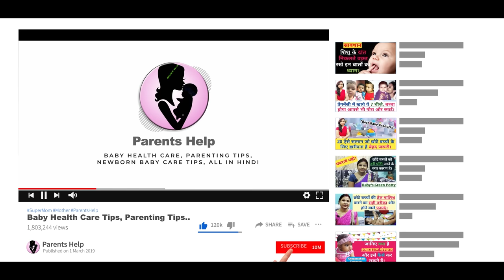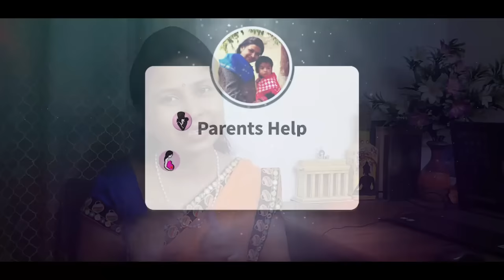बच्चा एक ही साइड से ब्रेस्ट मिल्क पीता है दूसरे से नहीं ? ब्रेस्ट साइज का छोटा बड़ा होना?Breast feed.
बच्चा हमेशा एक ही साइड से ब्रेस्ट मिल्क पीता है दूसरे से नहीं ? ब्रेस्ट साइज का छोटा बड़ा होना ? Bacha ek Breast se hi Doodh pita hai | Breast feeding Tips.

Dear Parents aaj ki video me hm aapko batane ja rahe hai ki kai baar baccho ke sath ek problem jarur aati hai ki wo kai baar ek hi brest se feeding jyada karne lagte hai ya ek hi brest feed karte hai dusre se nahi jis vajah se mother brest ka size chota bada ho jata hai. Uneven Breast Size causes & Solution.

1.  Baby Diapers
2.  Diaper Bag
3.  Waterproof Bed Protector Large
4.  Baby Wipes
5.  Diaper Rash Cream
6.  Sanitizer

1.  Baby silicon finger Teeth Brush
2.  Baby Body wash
3.  Baby Body Soap
4.  Baby Shampoo
5.  Baby body lotion after wash
6.  Baby Face Cream

1.  Almond Oil for Baby Massage
2.  Coconut Oil for Baby Massage
3.  Dabur laal Oil

1.  Baby Feeding Bottles
2.  Bottle cleaning brush
3.  Hot water bottle
4.  Baby Water Sipper
5.  Baby Bibs

1.  Baby Nose Cleaner for Infants
2.  Thermometer

1.  Warmer for new born baby
2.  Baby Warm Wrapper

1.  Lotion for Stretch Marks
2.  Nursing Cover for Breastfeeding